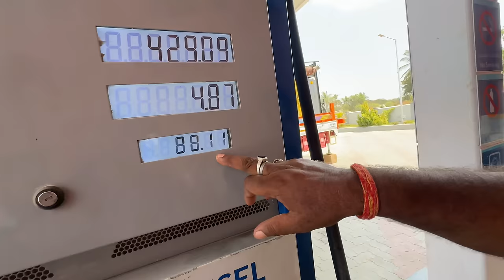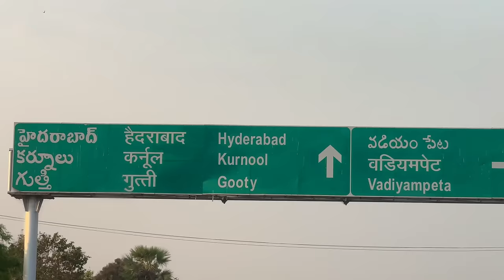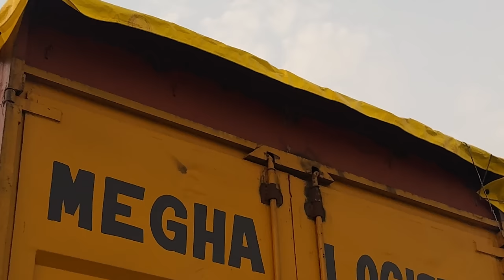Hamare New Truck Mai New Tripal Lag Gaya 🤩 || Karnataka to West Bengal travelling